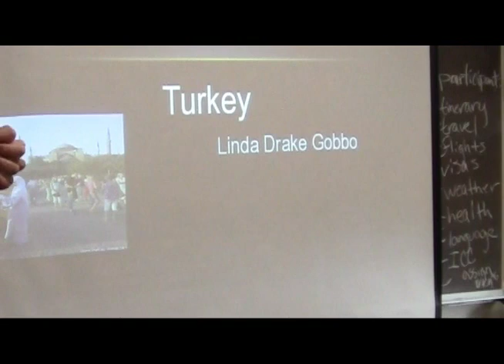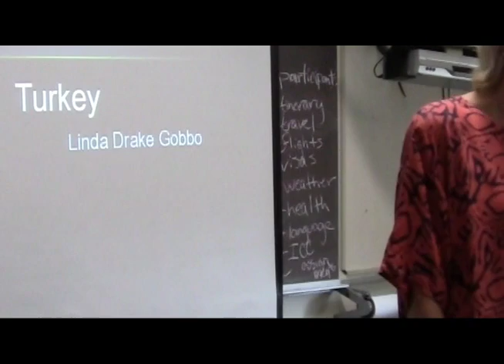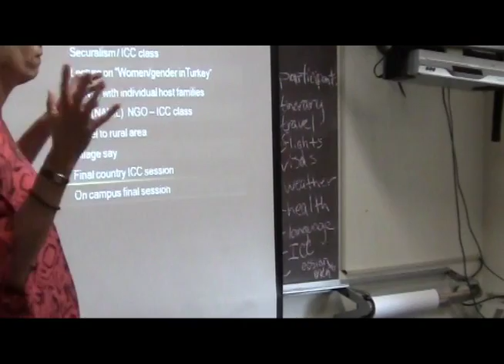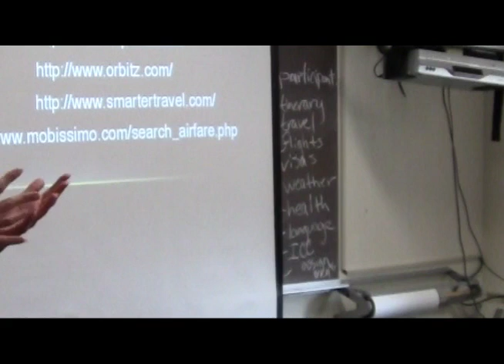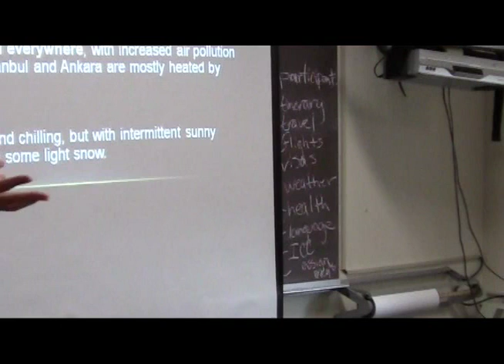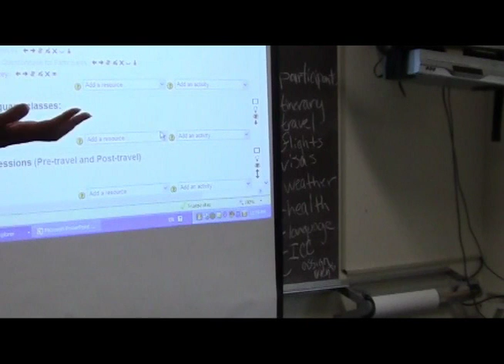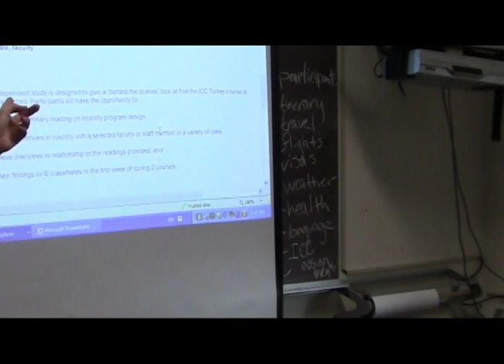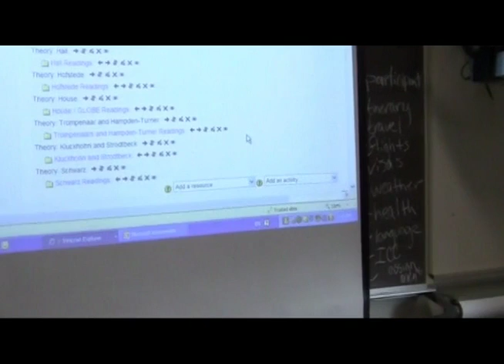IC 106 9 28